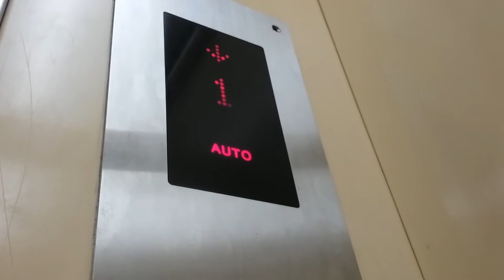Busy Old Hyundai Elevator at ITC Cipulir Mas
Taken in 12 May 2017.

Only one Elevator is currently operational and more busy everytime. The Escalator in this place are Schindler.